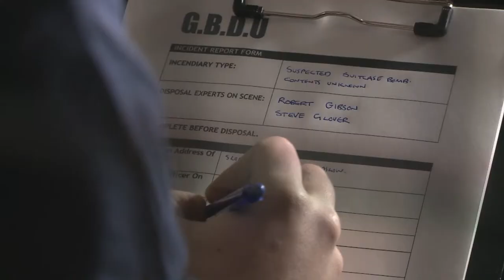Disposal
7 minute comedy drama of two members of Glasgow's Bomb Disposal Unit.
JOB ROLE: LIGHTING